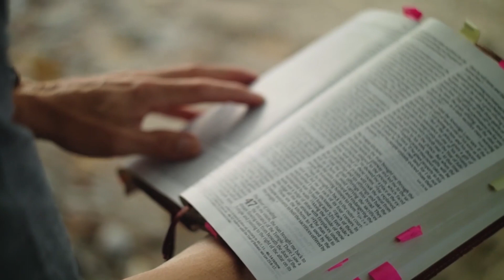Yesu Ke Peeche ( Duaiya Course ). 2023 By Bushra Sohail